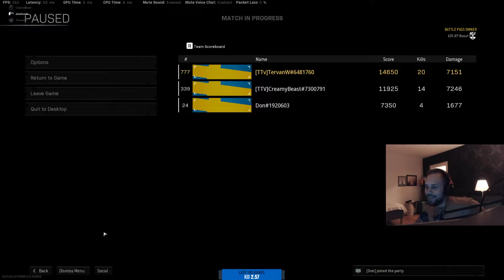WARZONE WIN med Anis Don Demina | 20 Kills !!!